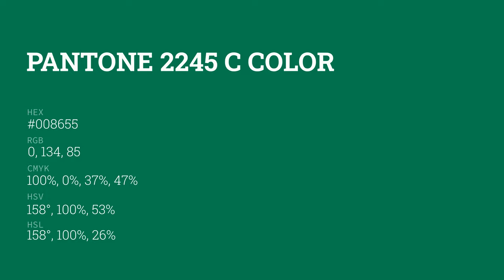color #008655 hex color - Green color - Warm color 008655